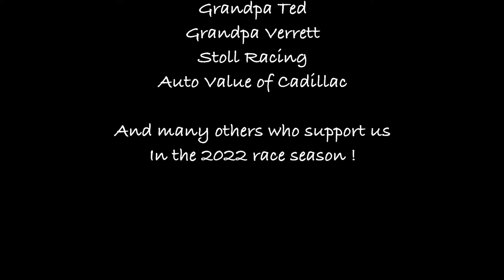Verrett Racing kids. JR Dragsters